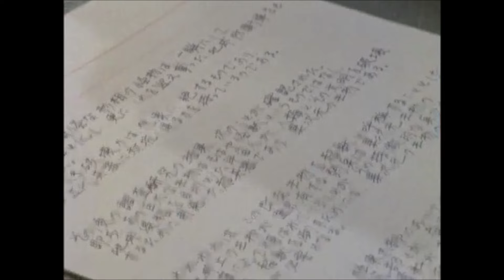TACのテーマ/ ハニーナイツ、少年少女合唱団みずうみ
この曲もワクワクしながらどうぞ！